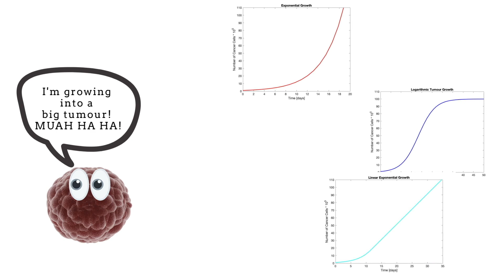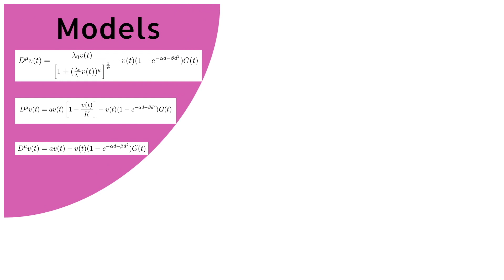2021 Ryerson GRADFlix Competition Winner: Nicole Wilson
“Modelling Tumour Growth and Radiation”
Nicole Wilson, Applied Mathematics MSc

GRADFlix is a video competition inviting Ryerson master’s and doctoral students across disciplines to showcase their current research to non-specialist audiences in a two-minute video.

Visit Ryerson University Graduate Studies at ryerson.ca/graduate